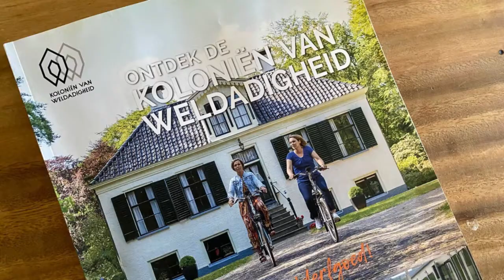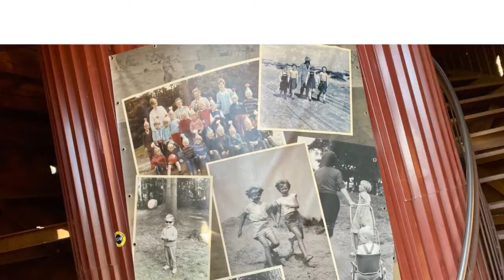Topdag bij Appelscha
Video verslag van Topdag voor recreatie ondernemers bij Appelscha